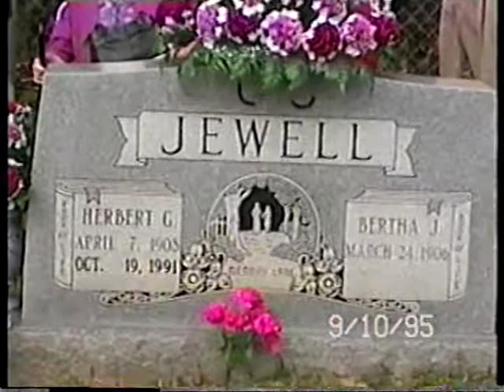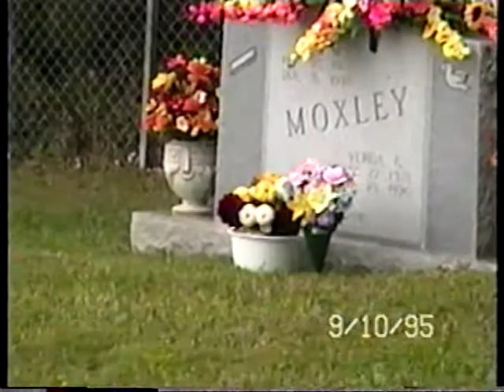Decoration Day 1995 Part 1.mpg